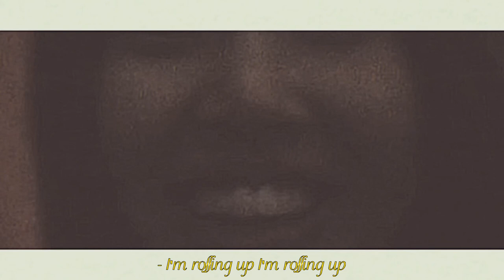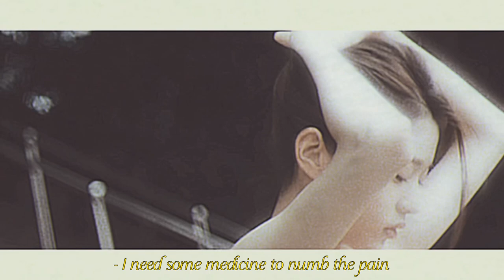YIXIN 이신 ‘ANYMORE ‘ MV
YOUTH🌱_YIXIN ‘s ALBUM IS NOW RELEASED!

Edited by YIXIN (@yixinveiry on Instagram)
RESOURCES: Starship Entertainment (IVE SUMMER), ADOR(DITTO & HURT) , Your Name (ANIME)